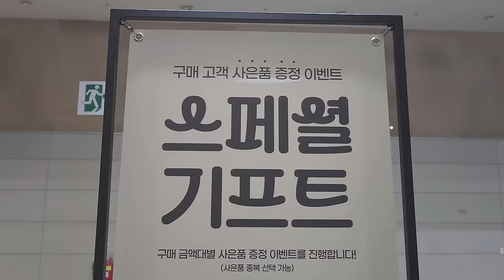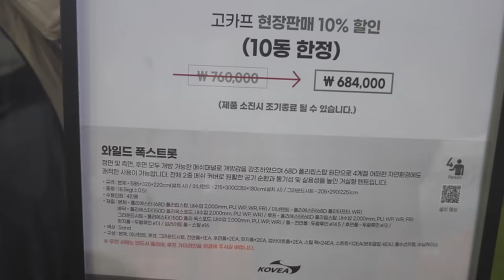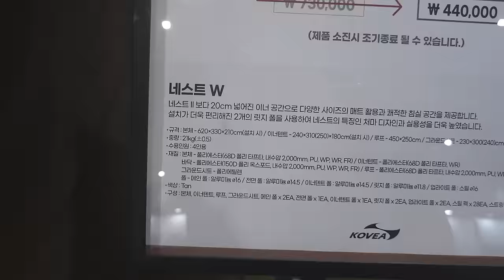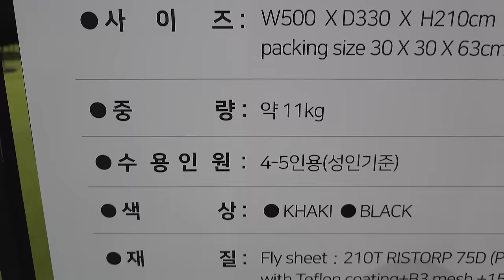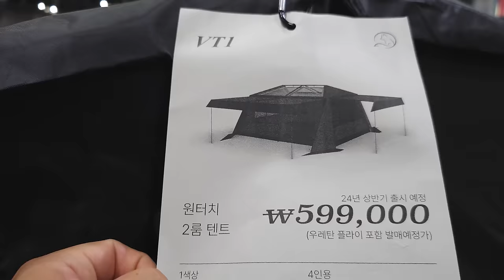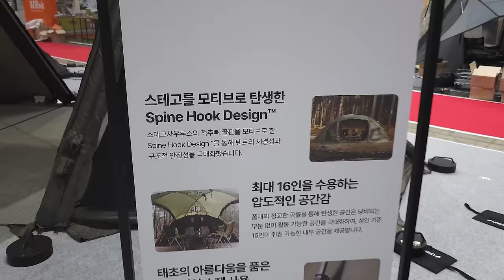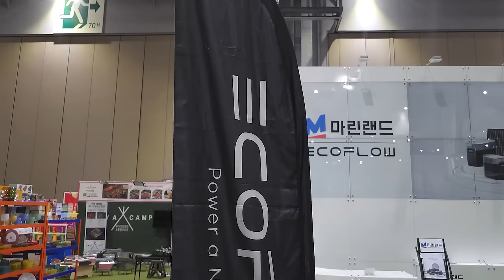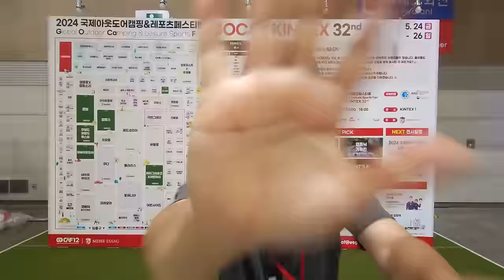2024 고카프일산 박람회에서 처음 보는 브랜드와 신상들이 가득한 캠핑박람회ㅣ크레모아ㅣ코베아ㅣ어반사이드ㅣ캠빌ㅣ아버아웃도어ㅣ에코플로우ㅣ도쿄크레프트ㅣ헬로스ㅣ부앤오프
00:42 크레모아
06:20 코베아
11:00 도쿄크레프트
16:55 울프라운치
17:58 아버아웃도어
21:50 헬로스
24:37 캠빌
26:50 어반사이드
33:30 부앤오프
35:30 브리즐
36:07 시마노
37:09 에코플로우
37:56 네이쳐하이크
39:14 하이그라운즈

짠! 짠! 짠캠핑~! 🍻